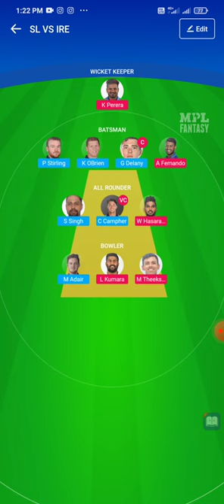SL vs IRE Match | ICC Mens T20 WC 2021 | UAE | fantasy prediction t20wc21